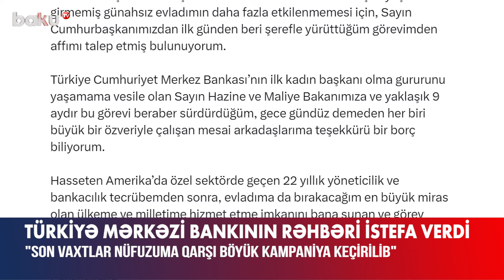Son vaxtlar nüfuzuma qarşı böyük kampaniya keçirilib | Hafizə Erkan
Türkiyə Mərkəzi Bankının rəhbəri Hafizə Qaye Erkan vəzifəsindən istefa edib.
O bu barədə “Twitter” hesabında məlumat verib.
“Hazırda iqtisadi proqramımız öz bəhrəsini verməyə başlayıb. Ehtiyatların artması, iqtisadi göstəricilər, inflyasiya tendensiyası bu uğurun sübutudur. Müsbət irəliləyişlərə baxmayaraq, ictimaiyyətə məlum olduğu kimi, son vaxtlar nüfuzuma qarşı böyük kampaniya keçirilib. Bunun ailəmə və yaş yarımlıq körpəmə təsir etməməsi üçün Prezidentdən vəzifəyə təyin olunduğum ilk gündən şərəflə yerinə yetirdiyim vəzifələrimdən azad etməyi xahiş etdim”, – H.Q.Erkan bildirib.